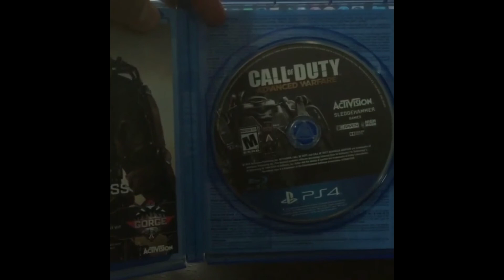ADVANCED WARFARE PS4 27/10/2014 version UK DiiMoON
CD original version UK , no leak , no release